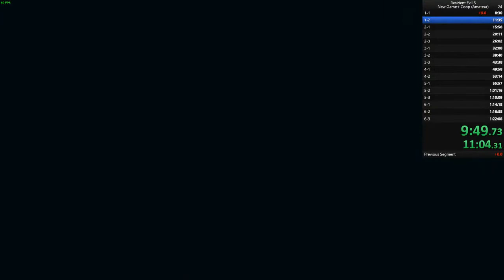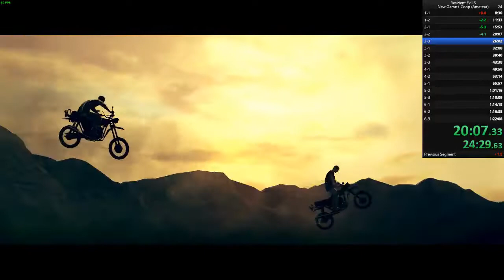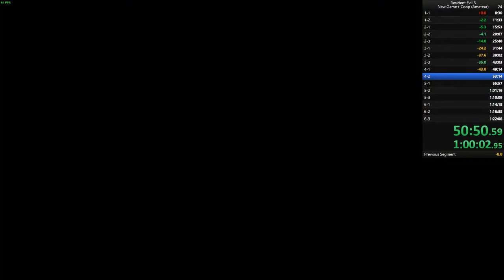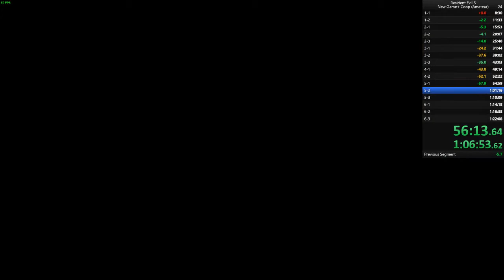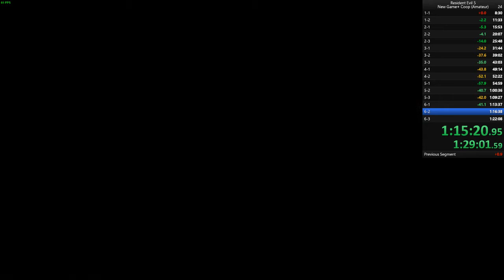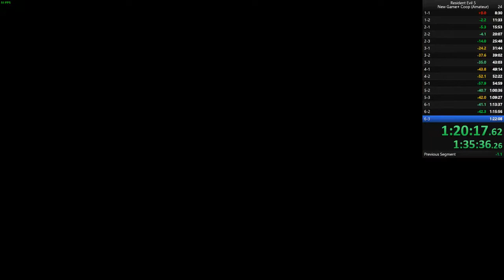Resident Evil 5 Speedrun - NG+ Coop [Amateur] (1:20:35 IGT)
New personal best! I'm confident we can break the 1:20 mark now.